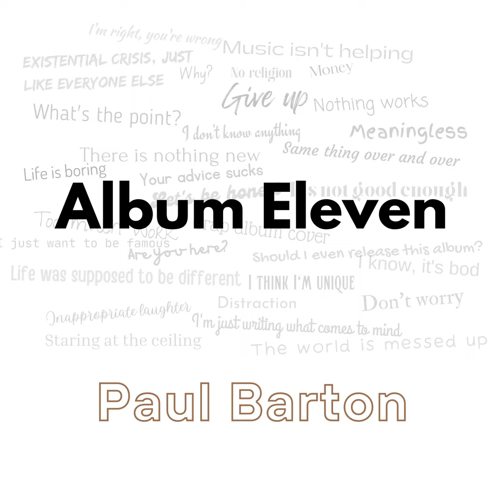Pressure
Pressure · Paul Barton

Album Eleven